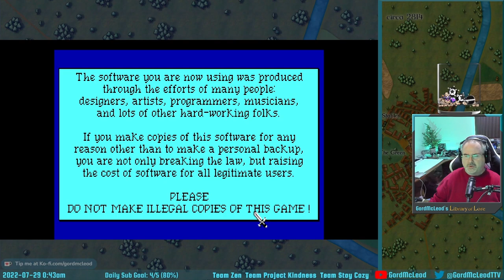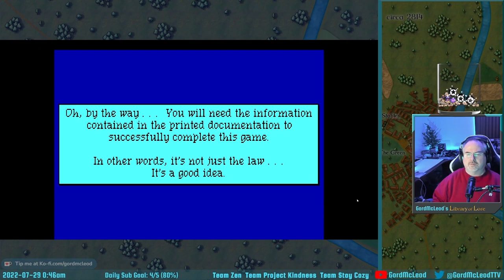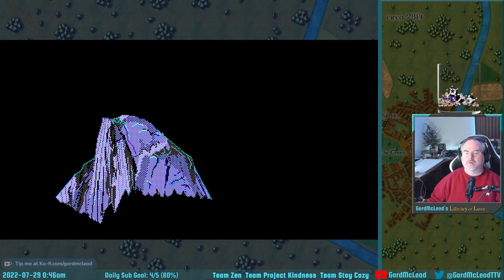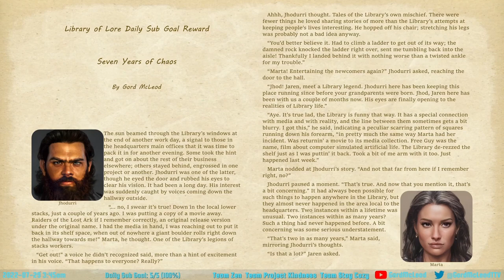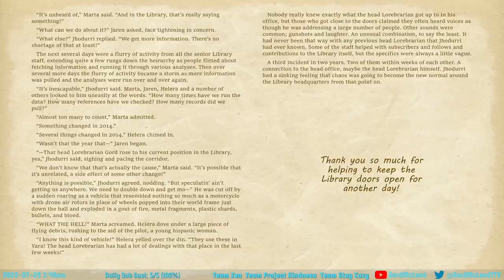2022-07-28 - #2,515 - Quest for Glory 1: So You Want to Be a Hero #1 of 2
One of my all time favorite Sierra Online classic text parser adventure games. Quest for Glory (1998) was a unique blend of the adventure game format with RPG elements as they were understood at the time, a blend that actually ended up setting the stage for modern RPGs in a lot of ways!
Character for this run: Custom wizard with points invested in fighter class skills.